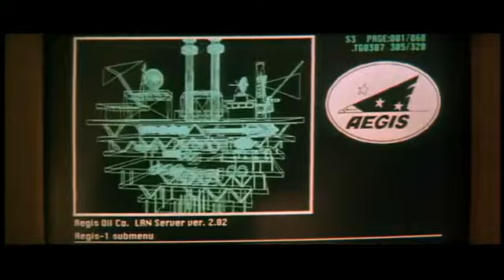On Deadly Ground Trailer.flv